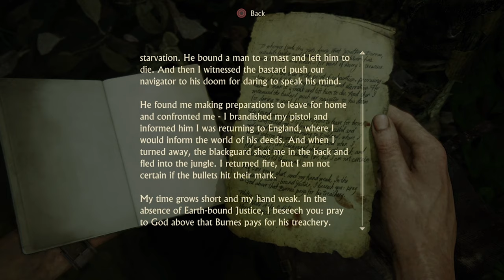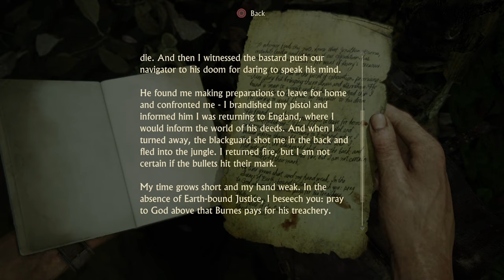Doing ASMR & being sneaky in Uncharted 4 pt. 2- ❤ Games ❤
❤     Music      ❤

Outro:
"Remember"
Instrumental by Homage